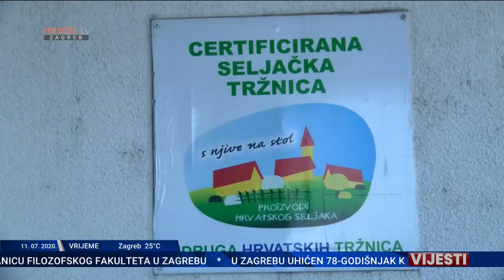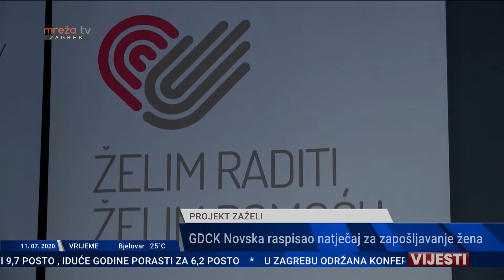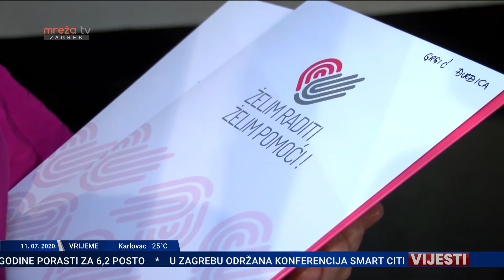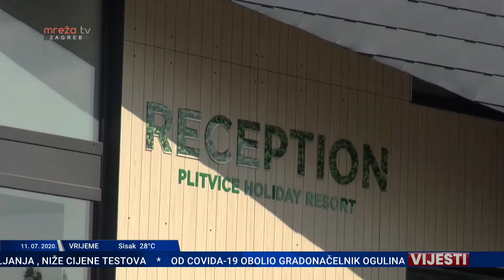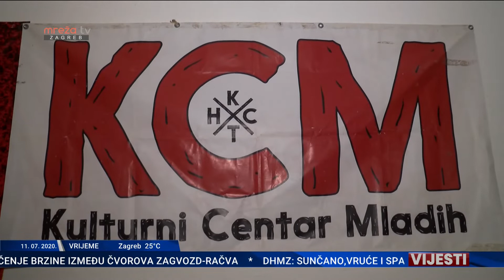VIJESTI ZG 11.07.2020.